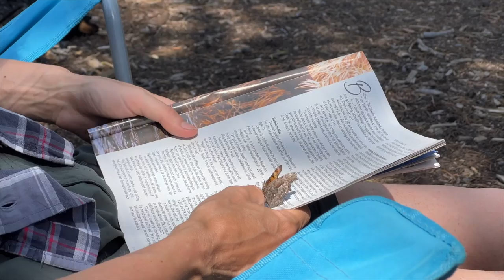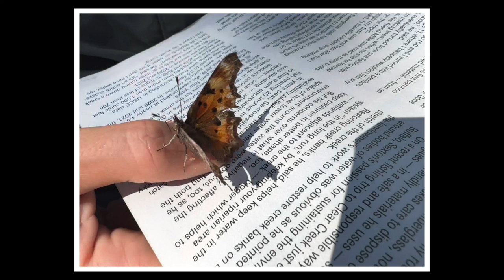Wyoming's Famed Crazy Woman Canyon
Crazy Woman Canyon - and Crazy Woman Creek and Crazy Woman Road - in Wyoming's Bighorn Mountains are famed for the stunning beauty. Recently we visited Crazy Woman Canyon and, in this video, share both the legends of this canyon and the incredible scenery.

DRONE FOOTAGE: I hold an FAA Remote Pilot Certificate with Small Unmanned Aircraft System (sUAS) endorsement for Part 107 commercial operations.

- "Destiny's Promise" - Jon Bjork
- "Meadowlark" - Headlund
- "Mountain Men" - Headlund
- "Spirit Dream" - Headlund

*COMMENT POLICY*
I *love* to hear from viewers and welcome varying viewpoints; however, hate speech, bullying, harassment, profanity, vulgarity, or any other form of communication that I would not want my mother, daughter, or granddaughters to read will not be tolerated and will result in the comment being deleted. Repeat offenders may be blocked. Let's all just talk nice and treat each other with respect.